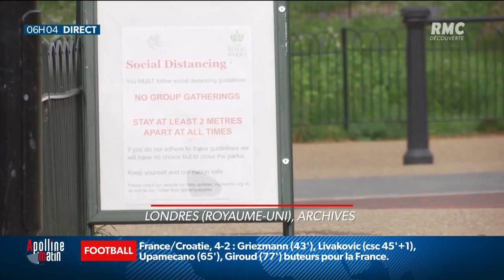Covid-19: le test antigénique disponible dès ce mercredi dans les hôpitaux d’Île-de-France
Covid-19: le test antigénique, dont le résultat est connu en moins de 30 minutes, est en théorie disponible dès ce mercredi dans les hôpitaux d’Île-de-France